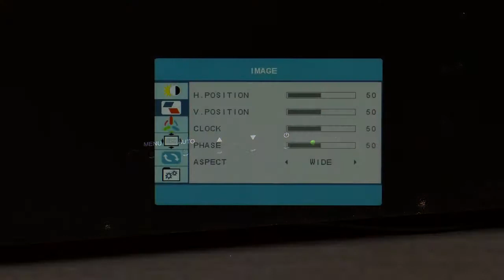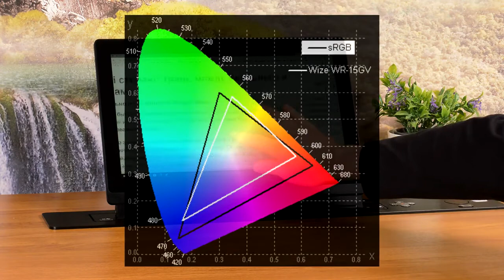Выдвижной монитор! Обзор Wize WR 15GV Touch